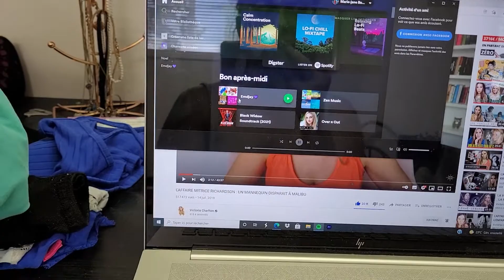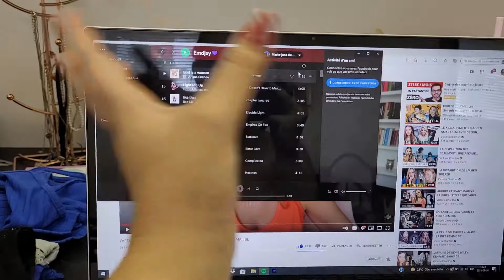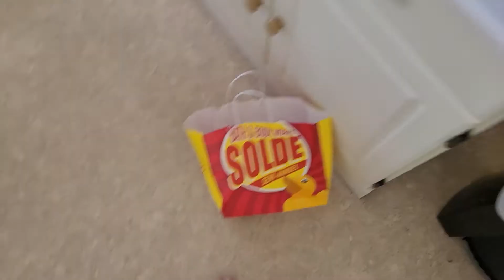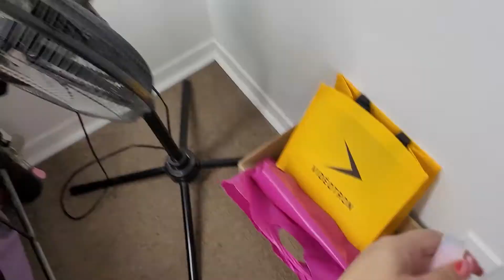Ménage d'automne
Après un mois sans vidéo, dû à un problème avec mon ordinateur, je vous retrouve avec une vidéo filmée il y a de ça un petit moment, je vous partage donc mon gros ménage de ma chambre (à la base pour la rentrée scolaire).

CIAO!!!